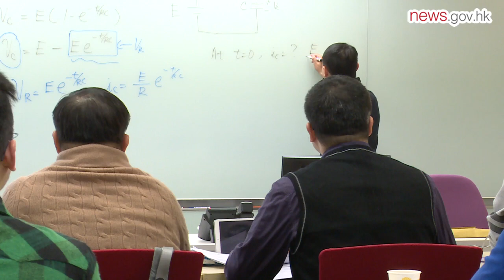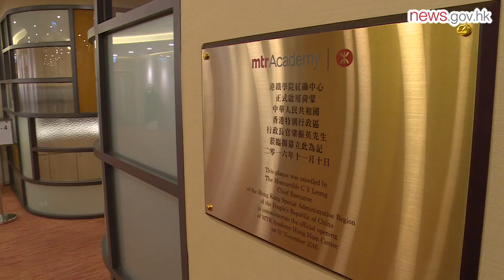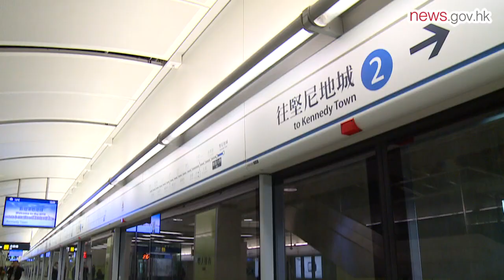HK rearing railway talent (23.4.2017)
The rapid expansion of Hong Kong’s railway network and the planning of mega projects have boosted demand for railway industry professionals.

To rear railway talent, Chief Executive CY Leung announced the plan to open the MTR Academy in his 2016 Policy Address.

The facility is the Mass Transit Railway's global training hub for railway management and operation.

Thirty-four-year-old Simon Chan works as an information technology assistant manager in a bank.

He joined the IT industry after graduating university and has worked as an IT professional for nearly a decade.

With a keen interest in the railway industry, Mr Chan enrolled in the MTR Academy's Advanced Diploma in Railway Engineering programme so he can change professions.

New prospects
After work, Mr Chan attends class twice a week in the academy’s Hung Hom training centre.

Although he finds it difficult to balance work and study, he enjoys the challenge.

"I like new things, especially in the engineering aspect. IT is used not only in the banking sector, but also the railway industry. The design, maintenance and development of railway communication, payment and passenger volume calculation systems are all possible future careers I can consider."

After completing his studies, he hopes to find a job that pairs his IT expertise with the railway industry.

Train training
The academy officially opened in November and launched the Railway Engineering Advanced Diploma as its first two-year part-time programme.

The course started in January and has been accredited by the Hong Kong Council for Accreditation of Academic & Vocational Qualifications.

It offers theoretical and practical training, with students gaining experience through job attachments, site visits and meetings with MTR staff.

Students are required to complete nine common core subjects in the first year.

Based on assessment results, students with a higher score will have priority to enter their chosen stream in the second year.

There are four stream subjects: Power Distribution, Signal & Communications, Permanent Way and Rolling Stock.

Expanding expertise
Thirty-two students are in the programme’s first cohort. Some of them, like Neo Lam, are MTR staff.

He joined the MTR in 2013. He has been a train captain and now works as a depot operation controller.

He said completing the academy’s specialised programme will boost his career prospects.

"After changing posts I found that my knowledge is not adequate as I have not studied mechanical engineering. I hope to expand my engineering knowledge through this course.

"Many things in the railway system, including railway track and compartment control, are related to electric circuits. We also learnt about the entire power supply system and the signal system to gain deeper knowledge in rail management and operation."

The academy boasts state-of-the-art training facilities, including simulators for a train cab, a control panel station, automatic fare collection and management operations training.

Industry potential
MTR Academy President Morris Cheung said graduates have the opportunity to be employed as a junior engineer or technician.

"The graduates should have great opportunity to find a job in the MTR or in railway-related companies."

The next round of applications for the Railway Engineering Advanced Diploma programme will open in June.

The academy also offers short courses for the public. Railway 101 enables participants to try simulated driving.

"The Railway 101 Course is mainly an experience for attendees. It enables applicants to fully understand the basic knowledge of railway operations in a two-hour course."